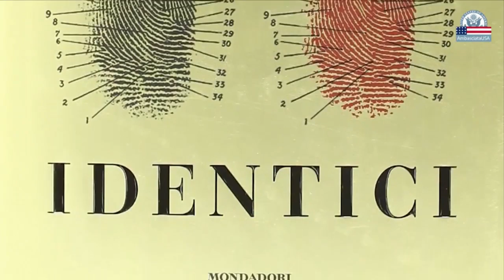Identici di Scott Turow - la video recensione di ComingSoon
Identici, la nostra video recensione del nuovo libro di Scott Turow.